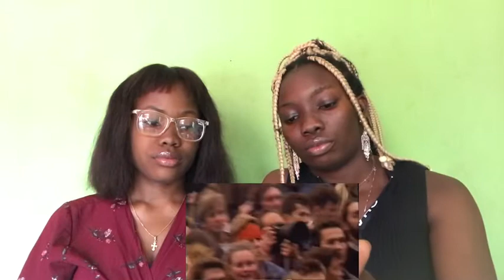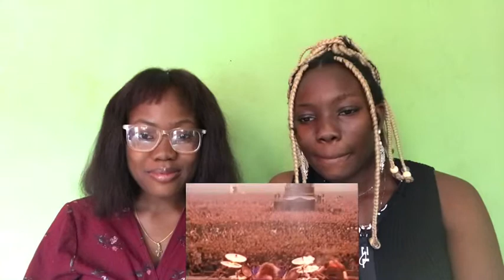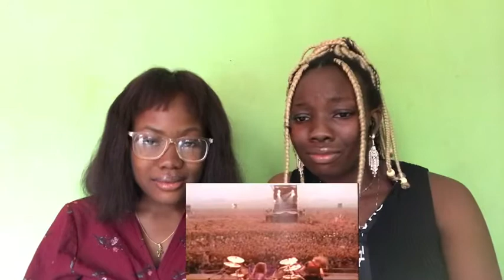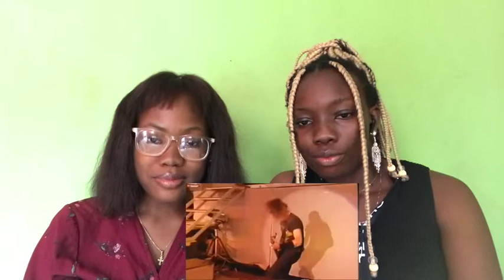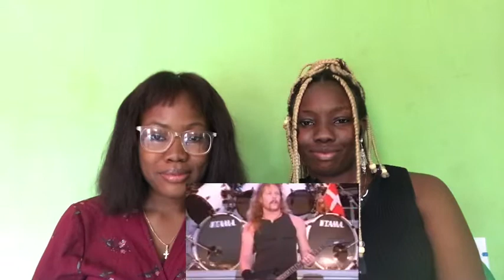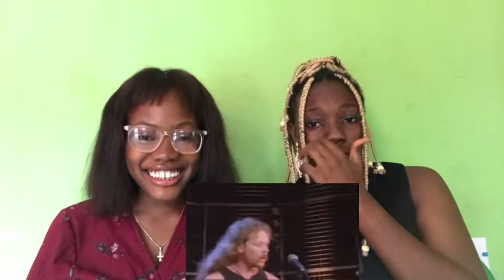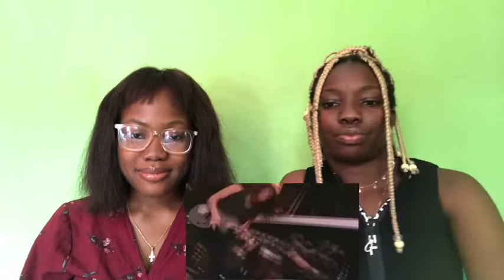METALLICA- ENTER SANDMAN/LIVE REACTION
If this is your first time stopping by, you’re most definitely WELCOMED. To our returning subscribers WELCOME BACK you guys are the best!

We really appreciate every view, likes and comment. Your feedback is always welcomed. So let’s get interactive in the comment section 😊